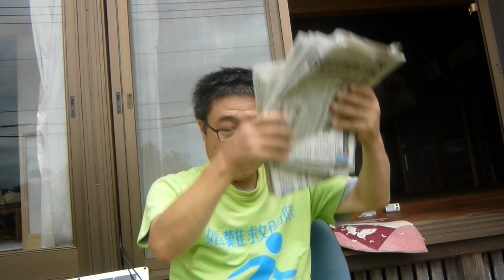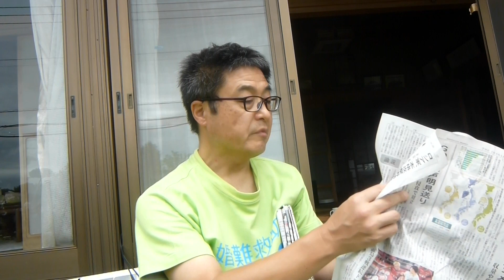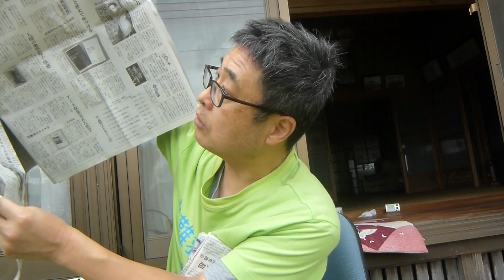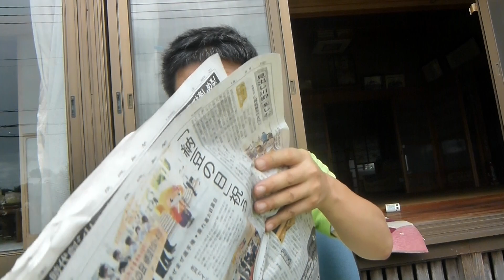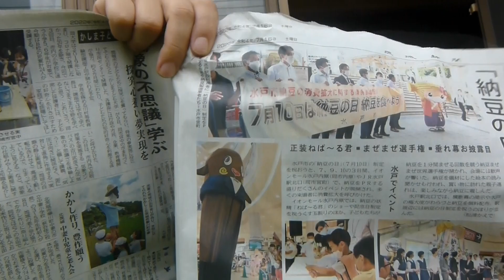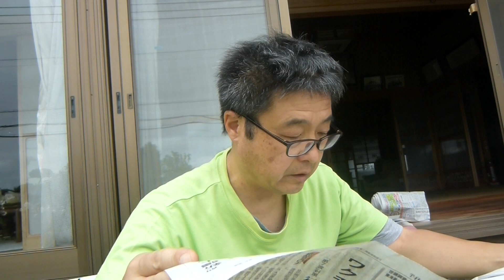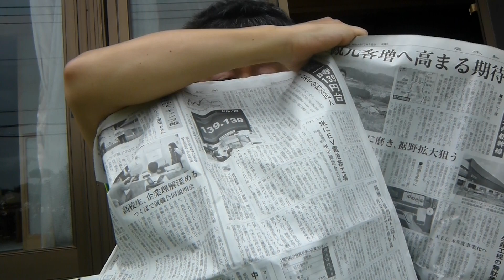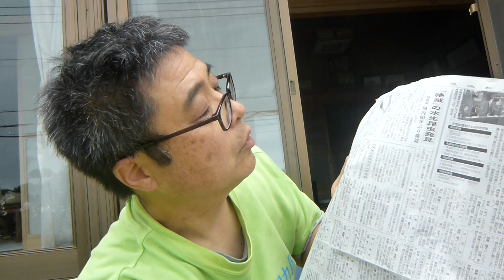『テネシーワルツ（2010）高島礼子、夏八木勲、佐藤二朗』婚難救助のための見聞録525の1